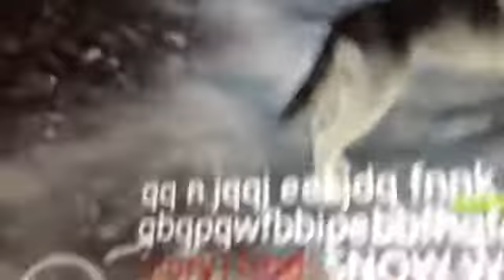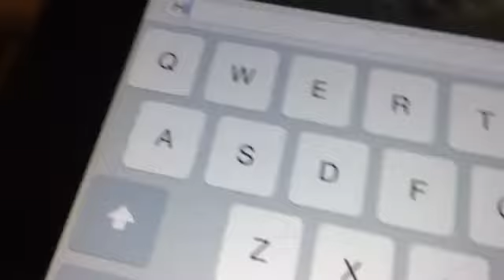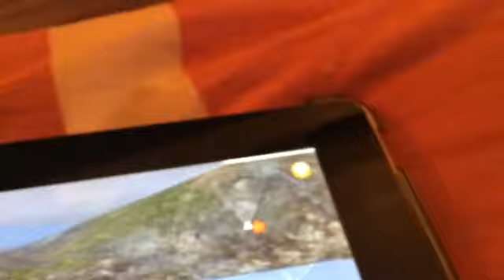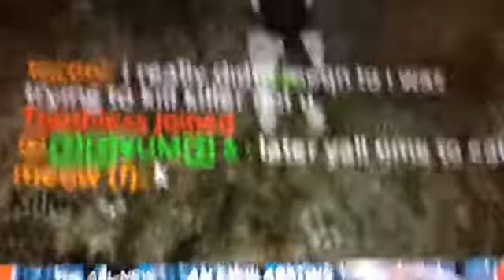Wolf online hh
I hate hh